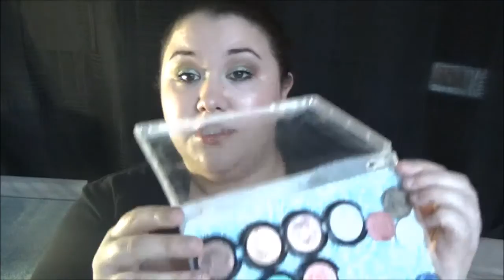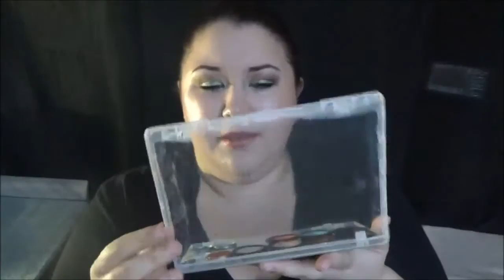June 2016 Favorites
June was a crazy month for me... We finished Sister Act on June 12th and I finished my first week of Summer Classes at OCT. Then on June 17th, I woke up at 3am in excruciating pain. I was sick for around eight days. I was in the Emergency Room twice and lost 30 lbs. It was not fun. They are still not completely sure what was wrong with me.